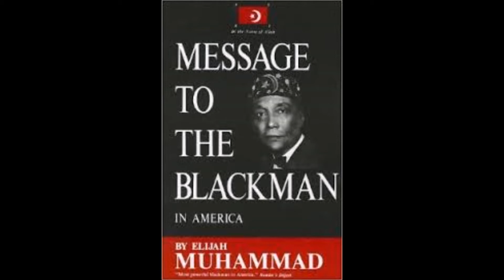Mr Muhammad Speaks on The Black Man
In The Name of Allah, Master Fard Muhammad, to Whom all holy praise is due forever. We forever thank Him for His coming and we thank Him for His raising up in our midst, His true servant and apostle, The Honorable Elijah Muhammad, The Messenger of Allah(PBUH)

As-Salaam Alaikum

Brothers and Sisters, this is that old time religion. We are calling on those who profess belief in this teaching, to help support the Muhammad University of Islam. Let us foster a brighter future for our children. Let us burn Islam into the hearts of our children.

To help us, please send your tax deductible, financial contribution

Minister Sha'Allah Shabazz

John Muhammad Temple no 1

Salaam Alaikum